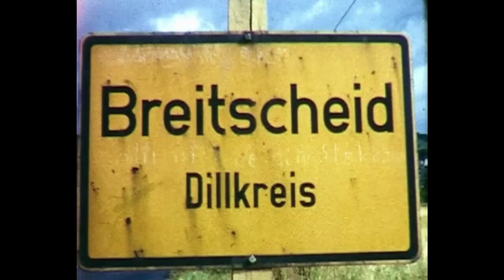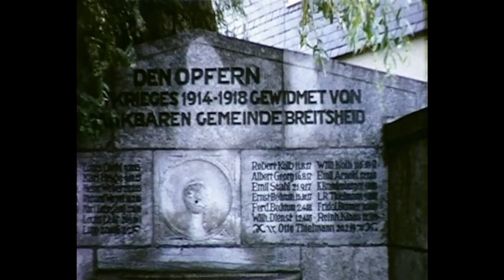Breitscheid 1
Breitscheid im Westerwald in Hessen in den Jahren 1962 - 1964